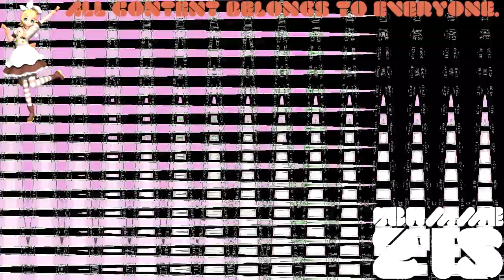(REQUESTED) The Windmill Effects 2 Is High